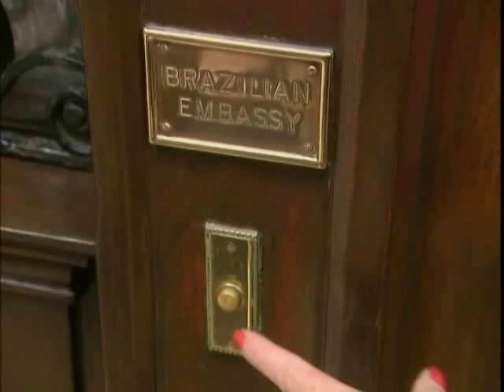The Best of Jennifer in Two Fat Ladies part 3 of 4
I love Two Fat Ladies!  Here is my homage to dear Jennifer Paterson.  I have taken episodes 1 -- 10 of the Two Fat Ladies cooking show and cropped out the best clips of Jennifer.  If this gets a good response, I'll crop more Jennifer and make more videos!

The episodes in my little series are:
(01) S1 E1 Fish and Shellfish
(02) S1 E2 Meat
(03) S1 E3 Fruit and Vegetables
(04) S1 E4 Cakes and Baking
(05) S1 E5 Game
(06) S1 E6 Food in the Wild
(07) S2 E1 Cocktail Party
(08) S2 E2 Lunch
(09) S2 E3 Picnic
(10) S2 E4 Afternoon Tea

I have not meant to break any copyright laws I have only meant to pay tribute to Jennifer Patterson.  If this compilation is in violation of anything, I will remove it immediately.

By popular demand I've posted more clips of Jennifer.